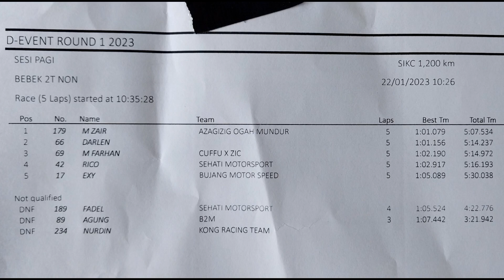SATRIA 2T GAK Bertaring Di Race Bebek 2T NON❗️D-Event Seri 1 22 Januari 2023